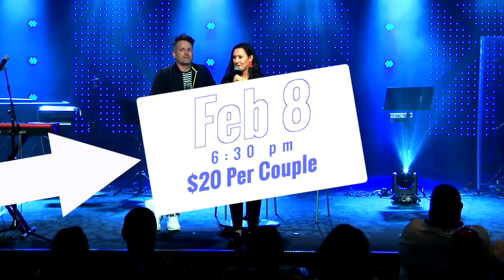Married Up Dessert Date Night 2024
Join us at @PeoplesChurch  in Fresno on February 8th for Married Up's annual marriage event. Hosted by Dan and Danielle Macaulay, they will 'bring the laughs' and refresh your bond through a blend of humor, music, and insightful biblical truths that 'make a difference' in your relationship. Reserve your slot now!
Duration: 6:30-8:30p Cost: $20 per couple
Dessert is included, because love is sweet after all.
Tickets at: NewHopeChurch.net/events